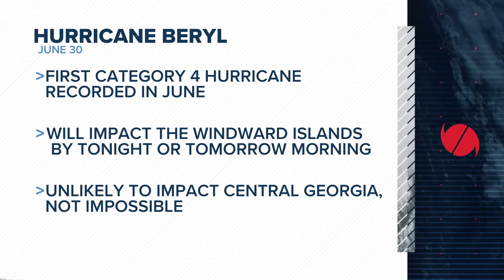Tracking Hurricane Beryl (6/30/24)| 5 p.m update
Meteorologist David Guerrero has an update on the first major hurricane of the year